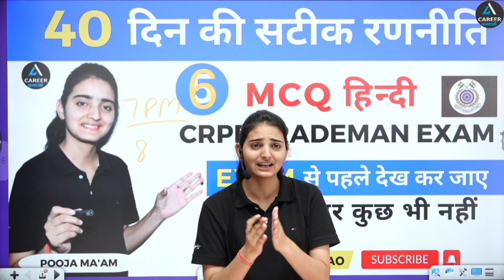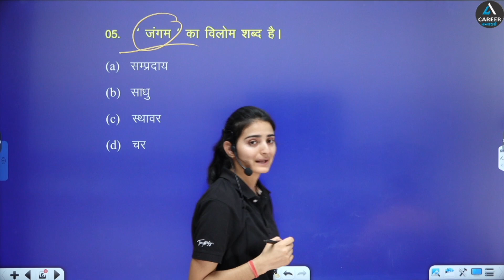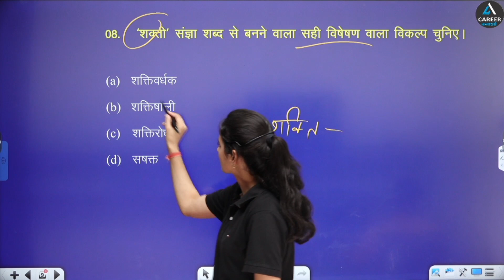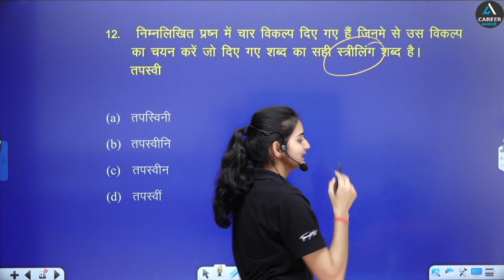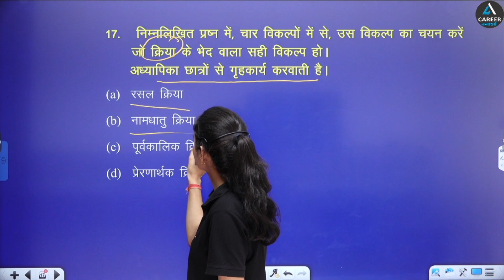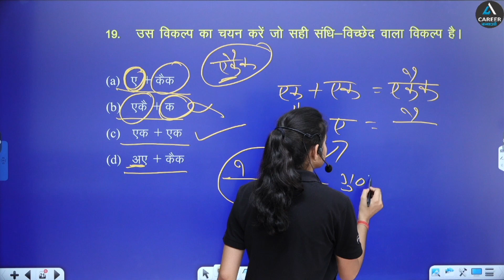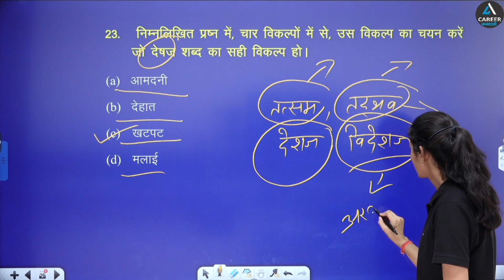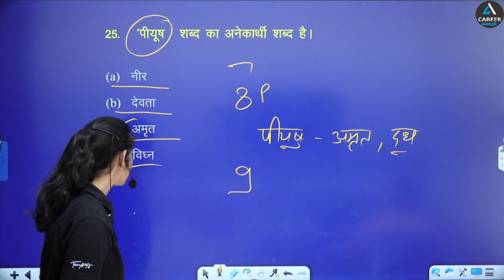CRPF TRADESMAN EXAM | HINDI SPECIAL MCQ | CLASS-6 |POOJA MA'AM | CAREER BNAO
🎉🎉  Good News 🎉🎉🎉

इंतजार की घड़िया समाप्त...
CRPF ट्रेडसमैन की तैयारी करने वाले विधार्थियों के लिए अब Career Bnao यूट्यूब चैनल की टीम के द्वारा 40 दिन तक आपके लिए सपूरफ़ास्ट Booster Dose लेके आ रहे है | तो तैयार हो जाए सोमवार से आपकी क्लास नियमित रूप से शुरू हो जाएगी |